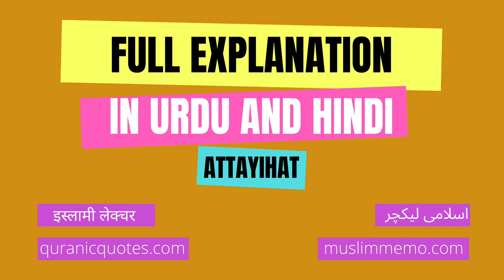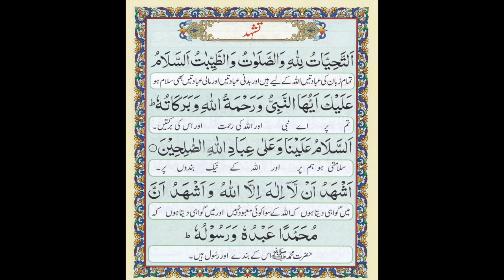Attahiyat - Full Tashahud Arabic Text with Urdu and Hindi Explanation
Attahiyat is a very important Dua that Muslims repeat in daily prayers. Learn full Arabic text and listen to Urdu and Hindi explanation lecture here.